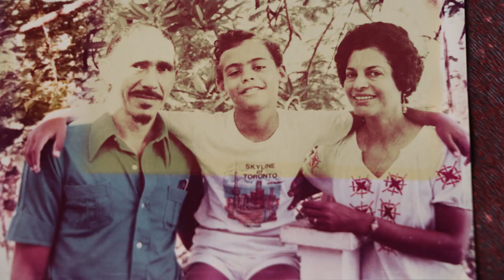VIDEO TRIBUTE TO BROADCASTER MARGARET ROBERTS-STEELE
The media fraternity continues to pay tribute to media and broadcast icon Margaret Roberts-Steele.

She was the standard-bearer for radio broadcasting when the Windward Islands Broadcast Service WIBS was established in the 1950s.

When WIBS eventually made way for individual broadcast stations in the Windward Islands, Margaret Roberts-Steele, a former Carnival Queen of Grenada, remained in St. Lucia, transitioning to Radio St. Lucia.

She benefitted from training at the mecca of broadcasting, the British Broadcasting Corporation in London, and on her return immediately benchmarked broadcast standards in studio productions, live broadcasts and in news presentation.

Margaret Roberts-Steele also anchored live broadcasts of key national events including St. Lucia’s attainment of Independence in 1979 and through the years became a staple at Carnival Queen shows. She voiced descriptions of evening wear or carnival costume segments and provided commentary for the parade of bands on carnival Mondays and Tuesdays.

In her final years of broadcasting, she presented the nightly Radio St. Lucia flagship 6:00pm newscasts.

This video tribute takes us back to two key highlights in the stella career of Broadcaster – Margaret Robert Steele.

We start with a celebration of her achievements during the 2019 Investiture Ceremony for the Queen's Birthday Honours.

Two media icons were celebrated that day: Rick Wayne – for journalism, sports, entrepreneurship and entertainment and Margaret Robert Steele for broadcasting.

One of the high points of her professional career was lead commentator for Helen Television System and the St. Lucia Broadcast Corporation on JULY 7th, 1986, when His Holiness Pope John Paul the Second paid a historic visit to St. Lucia.

NO one was better suited to host a LIVE broadcast than Margaret Robert Steele – ably assisted by co-host – Catholic Youth Leader Michael Aubertin.